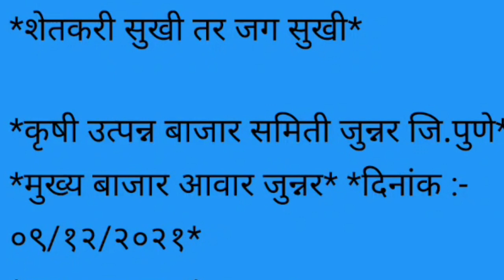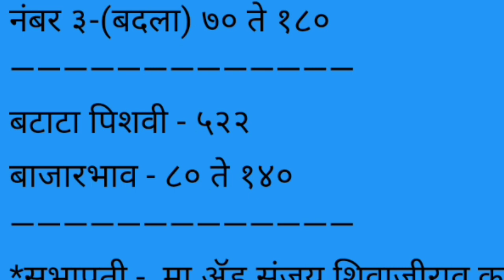जुन्नर apmc जुन्नर येथील कांदा बाजार भाव दि, 09/12/2021